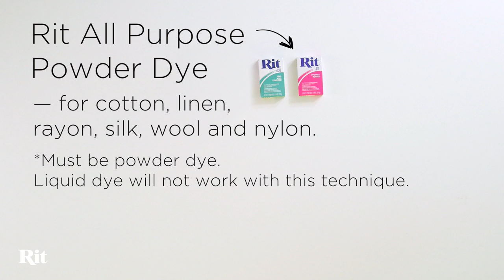How to Ice Dye with Rit Dye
Go through your closet and grab every white garment you own because this technique is going to be the next big thing! By simply sprinkling powdered dye on ice on top of fabric, you can create beautiful organic water color effects that are so unique. See how here!